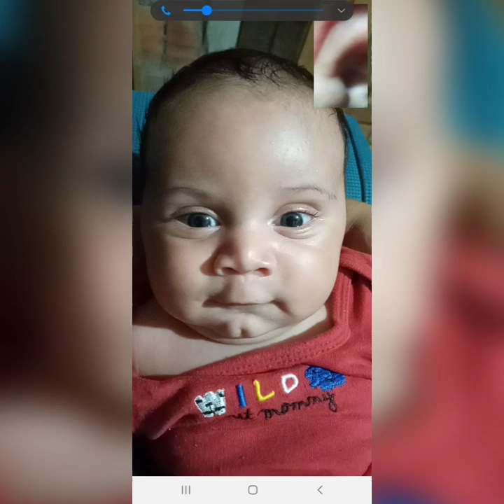MAE AOS 18💙 Rafaela Silva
obs: vai me ajudar bastante